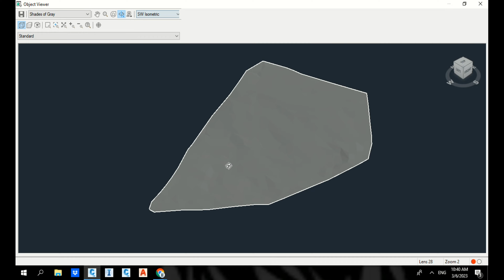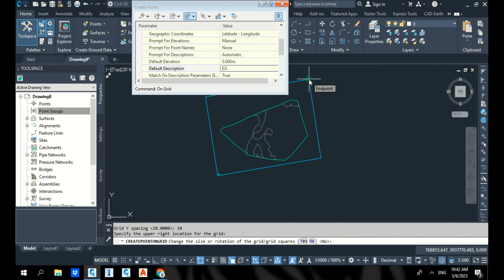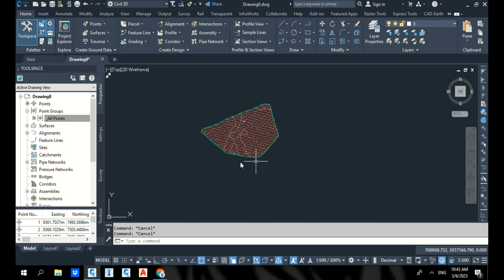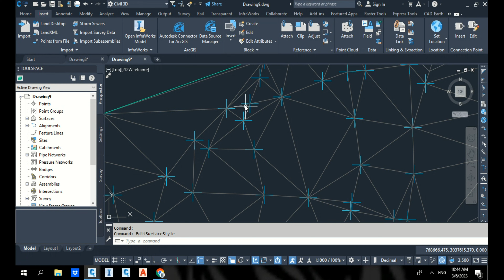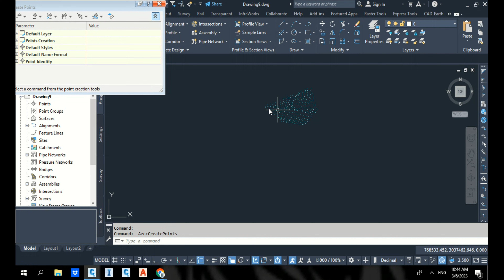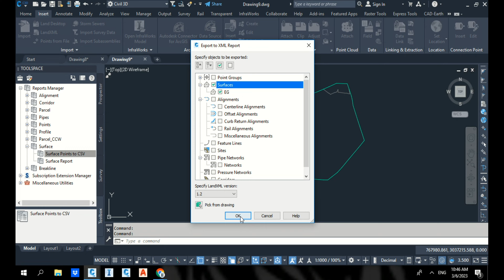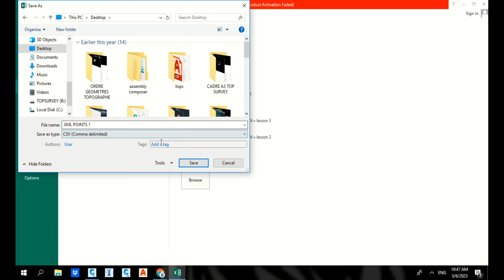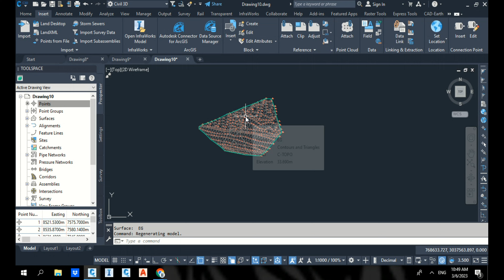Extrude Cogo points from xml surface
1- grid points from surface
2- extrude points from surface
3- export points surface to csv